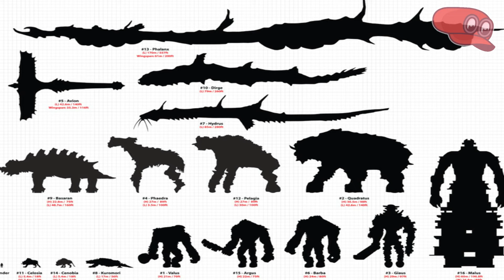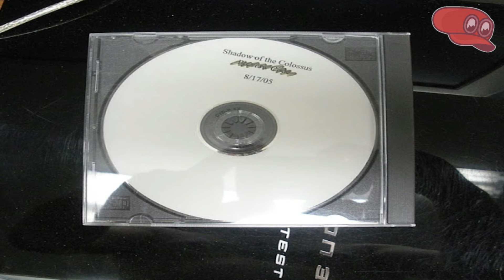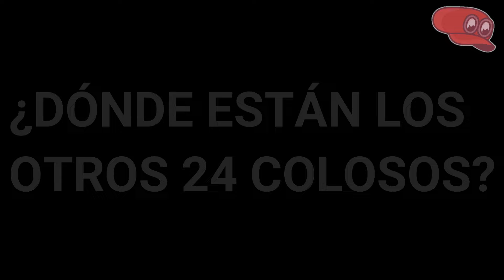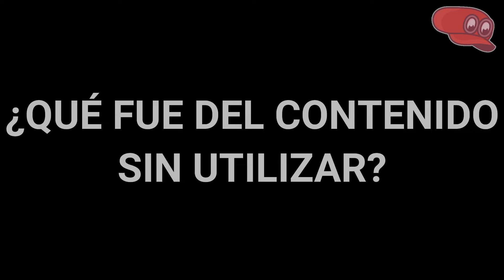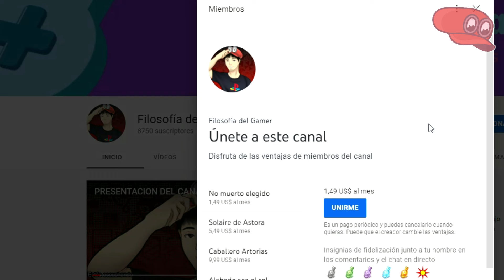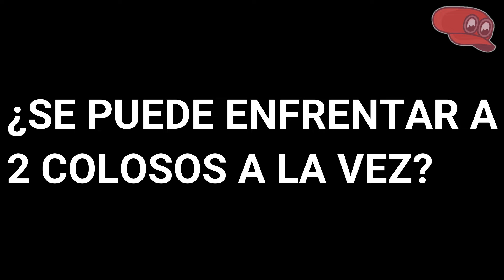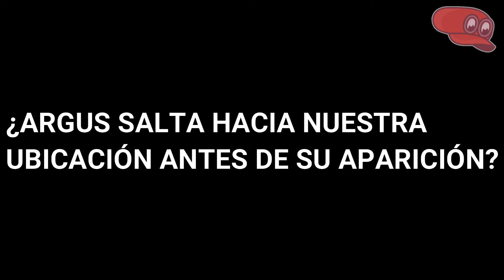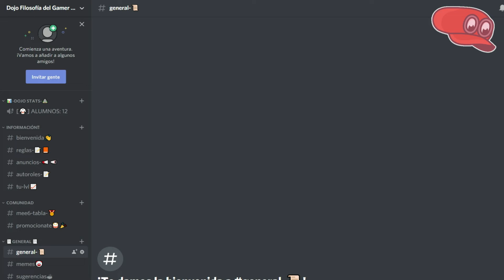EL ICEBERG DEFINITIVO DE SHADOW OF THE COLOSSUS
¿Estas PREPARADO para ver los MAYORES MISTERIOS Y SECRETOS que OCULTA SHADOW OF THE COLOSSUS? Pues no te PIERDAS este VIDEO

Shadow of the Colossus es probablemente uno de los videojuegos mas legendarios y de culto en toda la historia gaming, por ende su iceberg en el canal no podía faltar, así que hoy toca revelar las mayores teorías de este titulo.